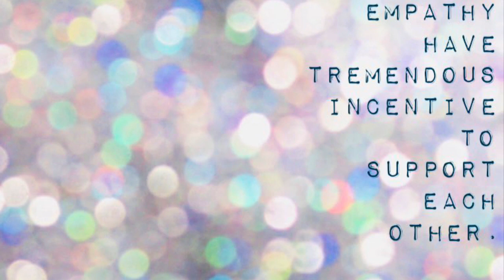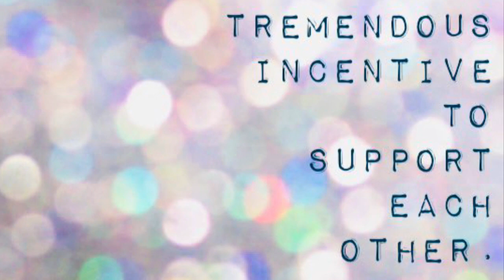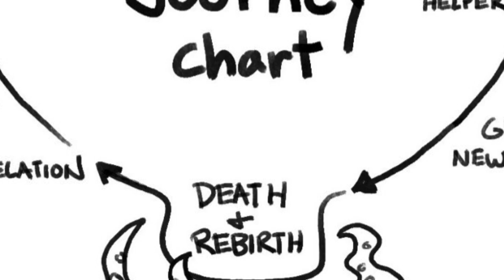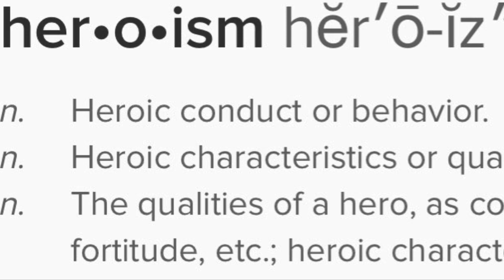1814 by Baron Fain, 248-259.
Napoleon fails to kill himself.